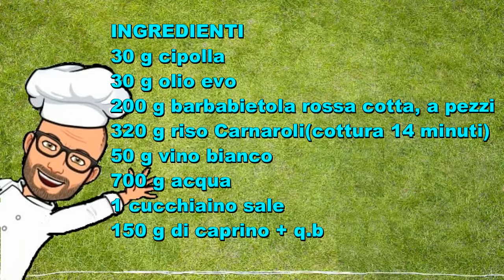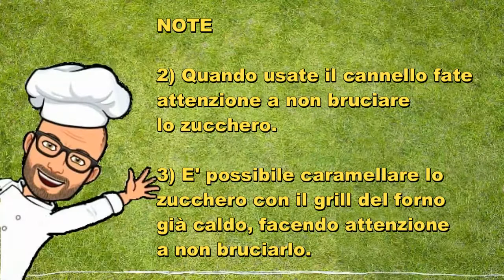Risotto rapa rossa e caprino Bimby Tm6 Tm5 Tm31 Thermomix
Il riso con rapa rossa e formaggio caprino è colorato e dal gusto delicato.